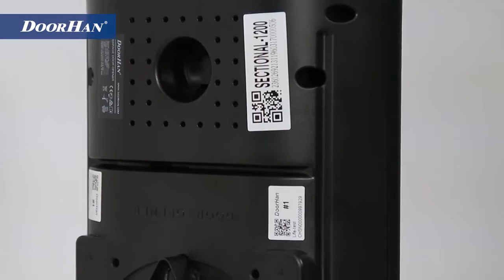DoorHan SECTIONAL-1200 Привод для секционных ворот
DoorHan SECTIONAL-1200 - привод цепного типа для автоматизации бытовых секционных ворот площадью до 16 кв. м.